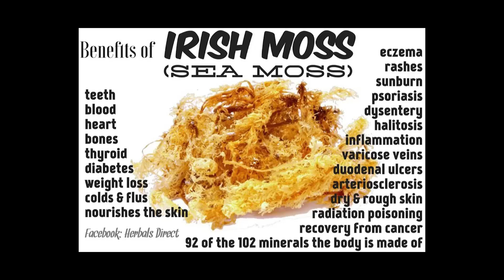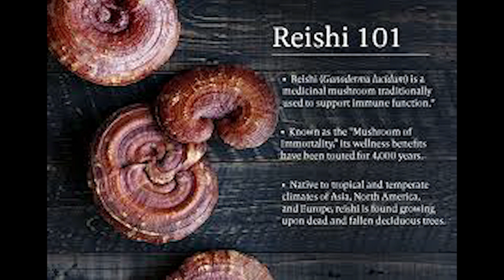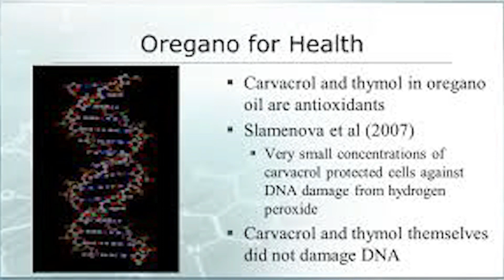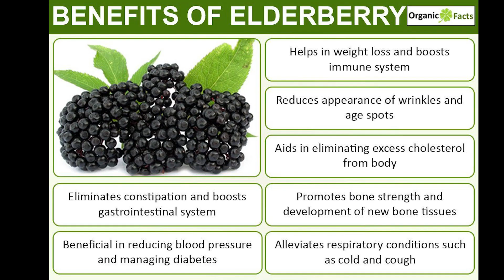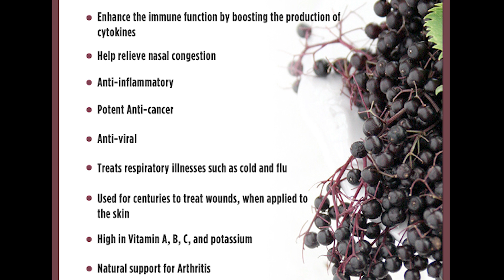Coronavirus Prevention | Top 5 Anti-Viral Medicinal Immune Boosters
These are my top 5 anti-viral immune boosters to combat (prevent and heal) the corona virus. Which one of these items will you add to your daily regimen?

Eat well. Live better.

This video was produced by Shere Media.